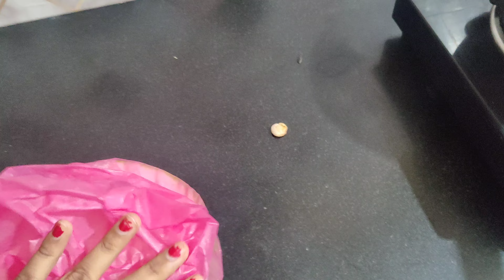|ಗೊಂಬೆಗೆ ದಪ್ಪ ಆಗೋಕೆ ಏನ್ ಕೋಡ್ತಿದೀನಿ?ಮಕ್ಕಳು ಊಟ ಮಾಡ್ತಿಲ್ಲ ಅಂದ್ರೆ ಈತರ ದೃಷ್ಟಿ ತಗಿದ್ರೆ ಸಾಕು❤️|Corn cutlet😋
Hi All ♥️

SSKV